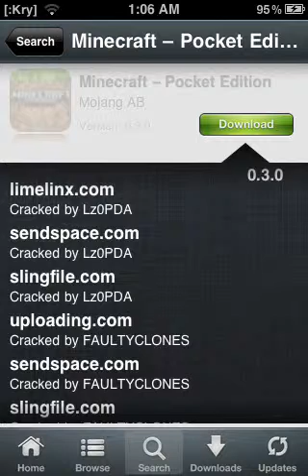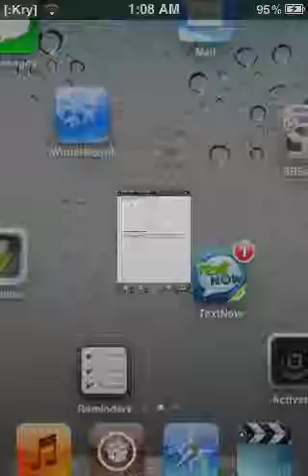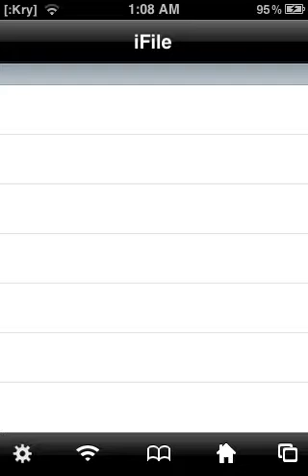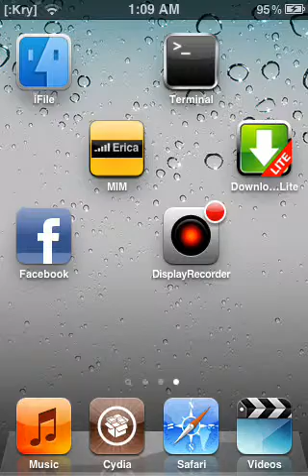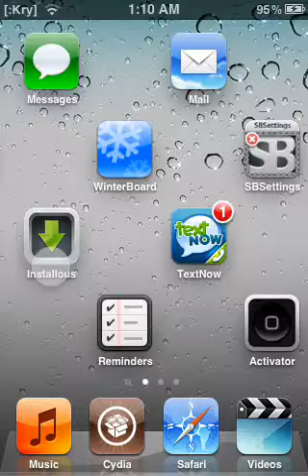Installous on iOS 5.1 is messing up please comment if you know how to fix it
I hate iOS 5.1 :(